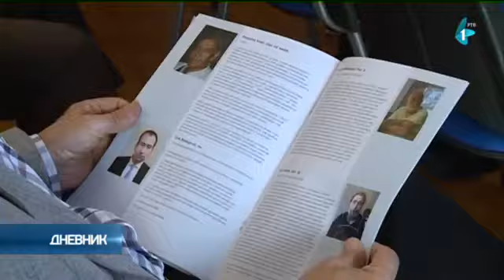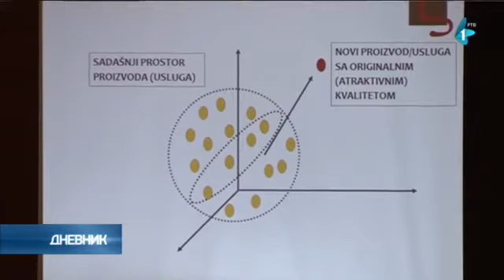Kako podstaći konkurentnost privrede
Biti uspešan i konkurentan u privredi imperativ je za ekonomski opstanak i brži, efikasniji, održivi razvoj u 21. veku. Šanse Srbije za bolji plasman moraju se iskoristiti, ali je neophodno stalno ulagati u znanje i pratiti trendove u svetu i pokrenuti one u oblasti inovacionih procesa, koji u Srbiji nisu još ozbiljno krenuli. A potencijal, čak i svetskog glasa, svakako imamo.